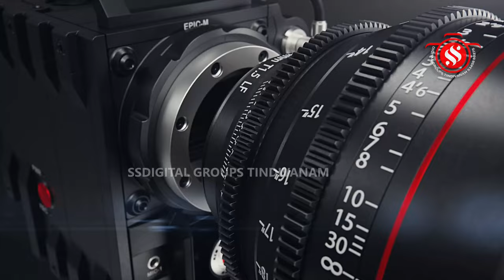இரட்டணை கிராம தேவதையான ஸ்ரீ வெண்ணியம்மன் ஆலய செடல் மகோற்சவ விழா - திருத்தேரோட்டம்